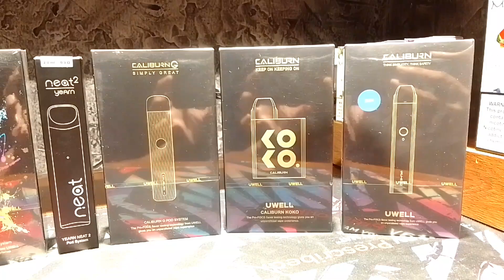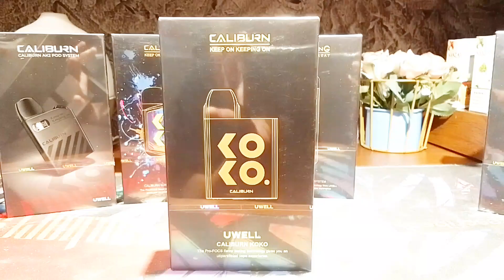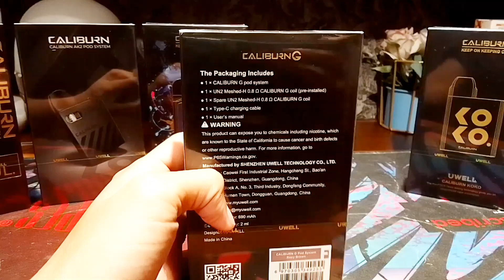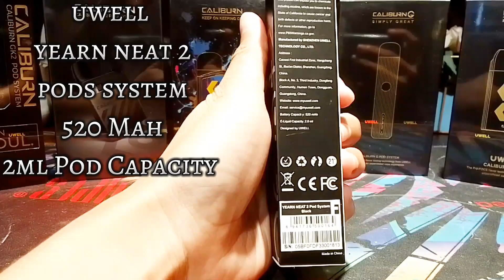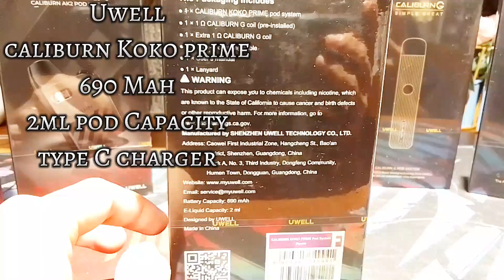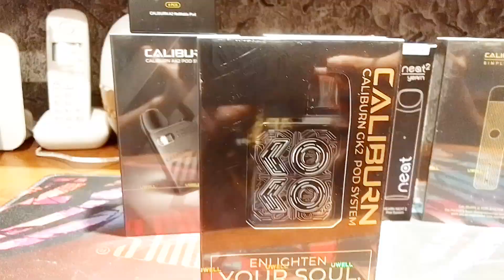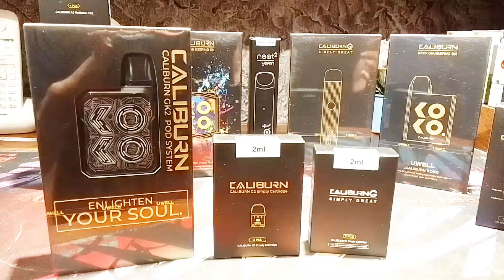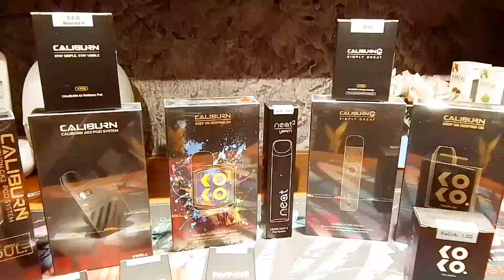Uwell Devices | For Cigarette Type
This video contains different types of Uwell devices that are cigarette type. The descriptions of each and complete details are also here in this video.